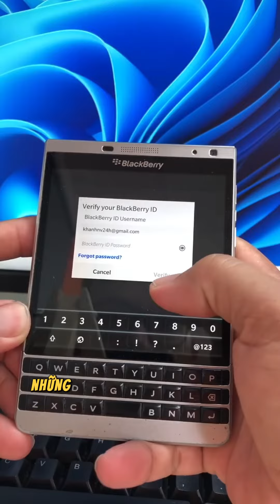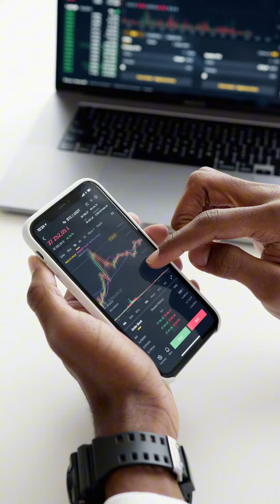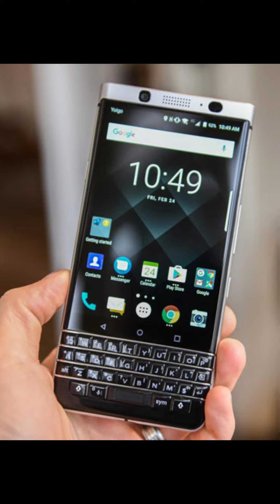Một thời đã qua của điện thoại blackberry